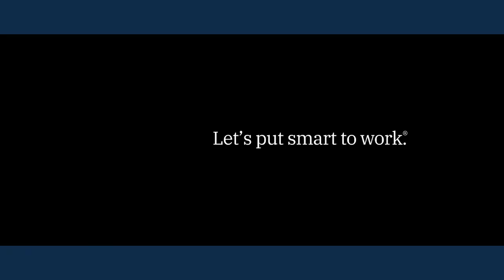IBM at 600Minutes Executive IT 2020, Norway (Spotlight)